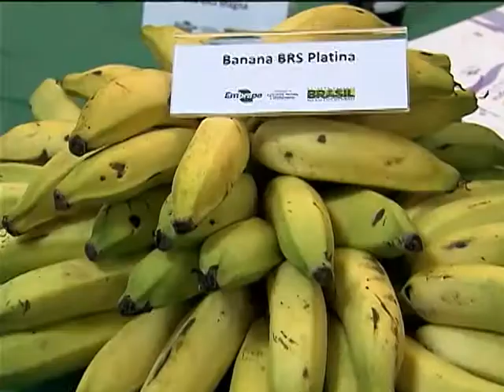Embrapa desenvolve novos tipos de frutas para aumentar as exportações do Brasil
NBR NOTÍCIAS - 29.11.12: A Empresa Brasileira de Pesquisa Agropecuária (Embrapa) desenvolveu novos tipos de cupuaçu, banana, uva, limão e pêssego. O intuito é aumentar a produtividade e as exportações do Brasil, que é o terceiro produtor mundial de frutas.